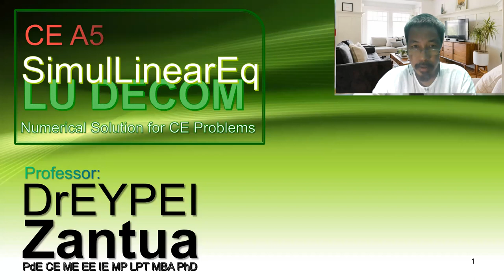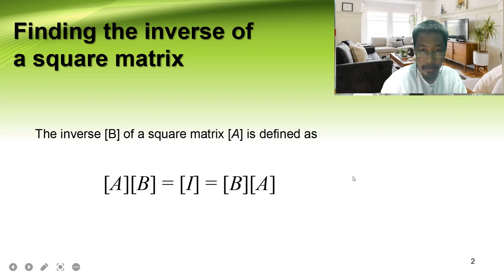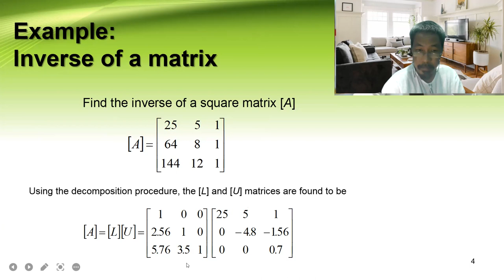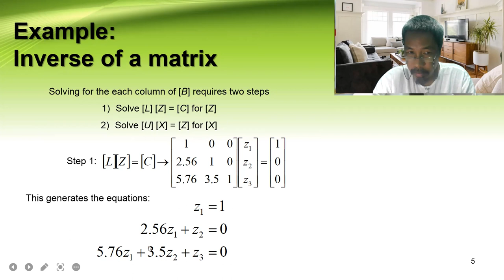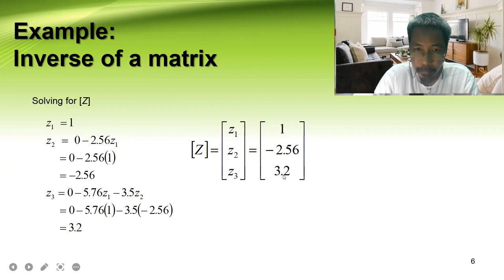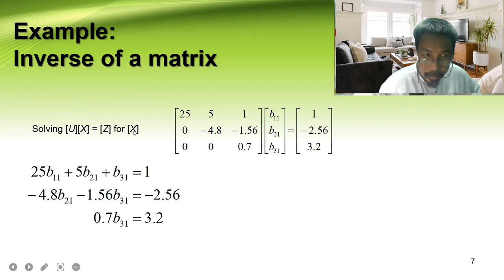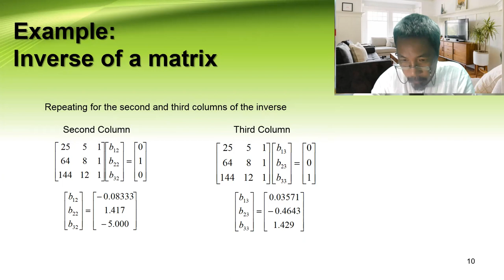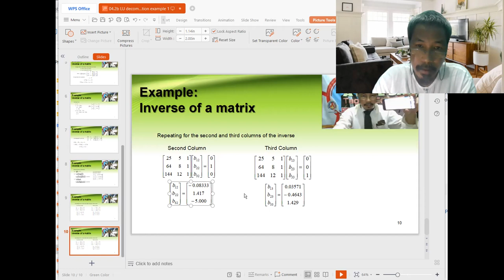Find the Inverse of a MATRIX | NUMERICAL SOLUTION for CE Problems: Simultaneous Linear Equations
[ Apollo Pablo ZANTUA ]

Solution of Simultaneous Linear Equations
Gaussian Elimination

CEA5 NUMERICAL SOLUTION for CE Problems
Txtbk: [ CC ]
     Chapra & Canale Numerical Methods 4 Engineers 7thEd
Prof: DrEYPEI Zantua

Chapter 1:   Introduction
     A. Solving Derivatives of Continuous Functions
     B. Solving Derivatives of Discrete Functions
     C. Step size effect on Accuracy
Chapter 3:  Nonlinear Equations
    3.1 Bisection
    3.2 Newton's Approximation
    3.3 Secant
Chapter 4: Simultaneous Linear Equations
    4.1 Gaussian Elimination
    4.2 LU Decomposition